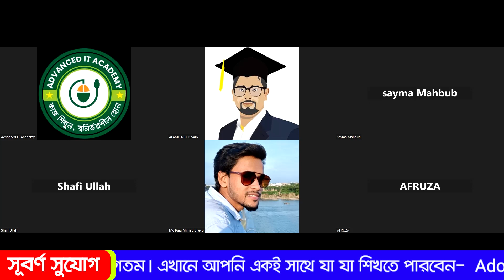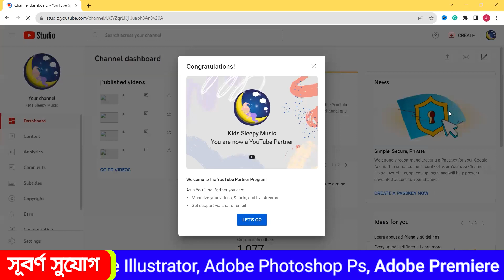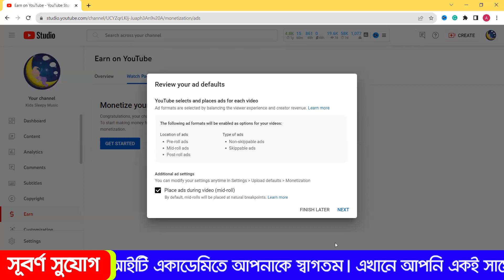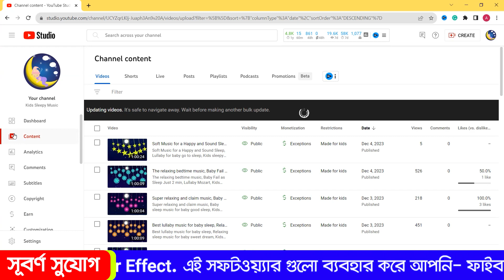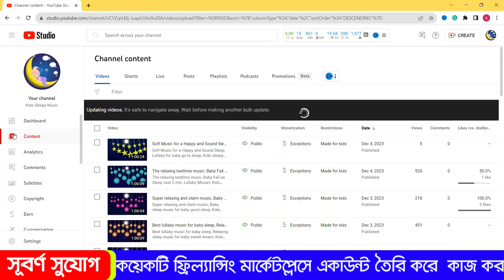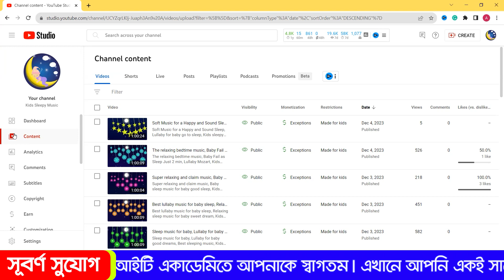YouTube Monetization | Afruza Khatun | Bangla Tutorial 2024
Advanced IT Academy is one of the most popular and trusted IT training providers in the World. They offer a wide range of courses and programs that can help you get the skills and knowledge you need to start or advance your career in the IT industry.

Advanced IT Academy

Advanced IT Academy
Madhupur, Tangail, Dhaka